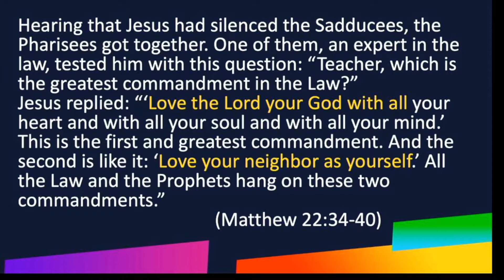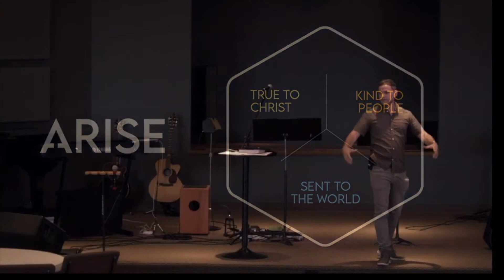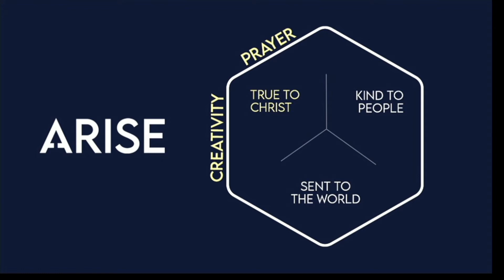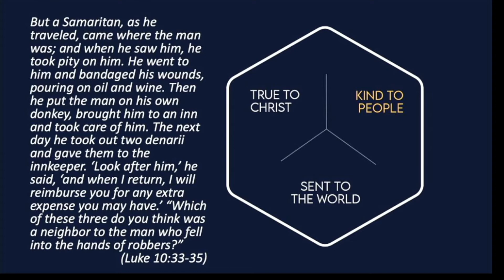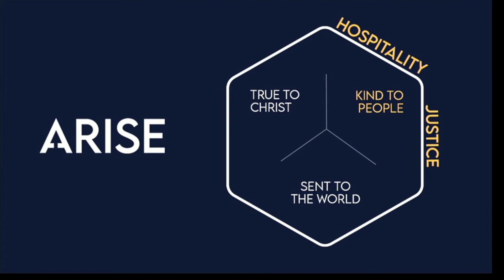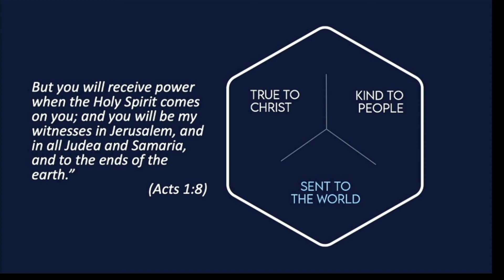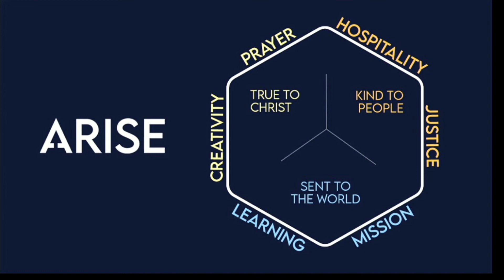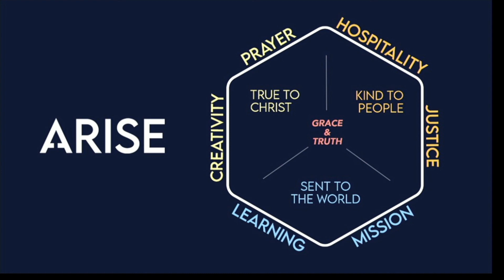Arise: Our Principles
The overall mission of every church is dictated by Jesus in the Greatest Commandment(s) (Matt 22:36-40) and the Great Commission (Matt 28:18-20). In establishing the direction of our church we are led by these biblical mandates. We are allowing three principles to dictate our mission in the world. We want our church individually and corporately to be: (1) True to Christ; (2) Kind to people; and (3) Sent into the world.